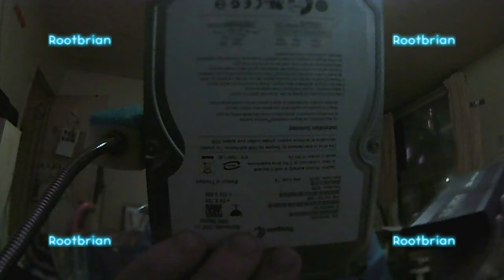Video Blog - Sunday December 13, 2020 - Mini HD camera working, Failed 1TB disk causing system chaos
Replaced the failing disk, everything is working as it should now. Don't know why I didn't save screenshots of the errors. The mini HD USB webcam is functional at 1280x720 after a kernel update, and only supports emulated video profiles (in HD that is), standard ones in VGA.